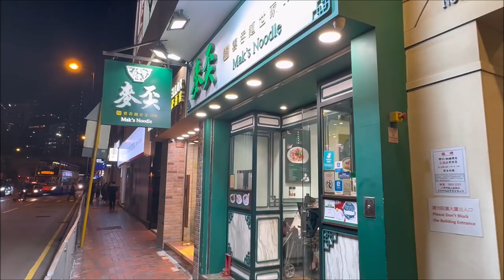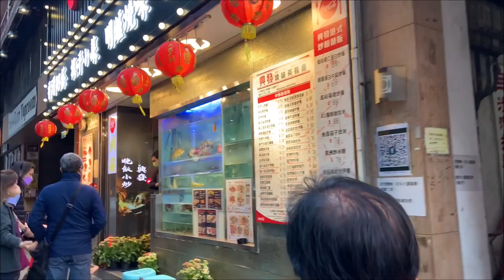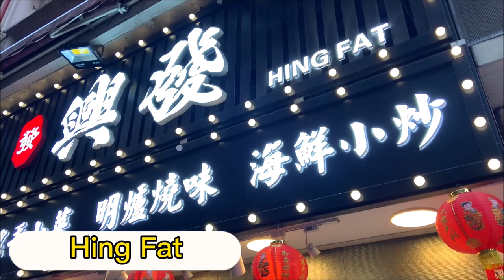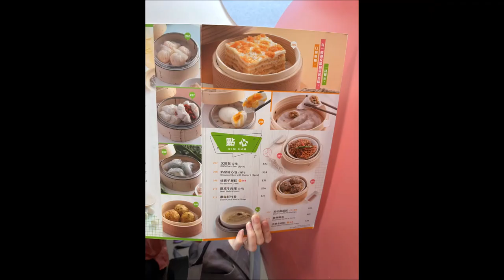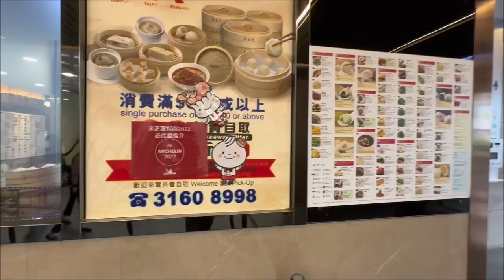Travelling to Hong Kong With a Toddler 2023- Itinerary, Food, Disneyland, and more!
Hotel: Regal Hong Kong (Causeway Bay Station)

0:00 Day 1: (Causeway Bay only) Times Square, Mak's Noodle
3:48 Day 2: Victoria Harbour, Tsim Sa Tsui , Hing Fat Restaurant
10:30 Day 3: (Causeway Bay only) Park, Dim Sum Lao, playground, Windsor House-Dr. Kong, Ki's Roasted Goose Restaurant
14:52 Day 4: Very Good Seafood Restaurant (Tsim Sa Tsui), K11 mall, Harbour City, Golden Zone Cafe (Causeway Bay)
17:37 Day 5: HK Disneyland, Golden Zone Cafe (Causeway Bay)
25:59 Day 6: Very Good Seafood Restaurant (Tsim Sa Tsui), Nabe One (located at I Square mall, Tsim Sa Tsui)
27:48 Day 7: (Causeway Bay only) Welcome Supermarket, Din Tai Fung, Playground, Windsor Mall, Golden Zone Cafe
29:41 Day 8: Chiu Chow Garden (Causeway Bay)